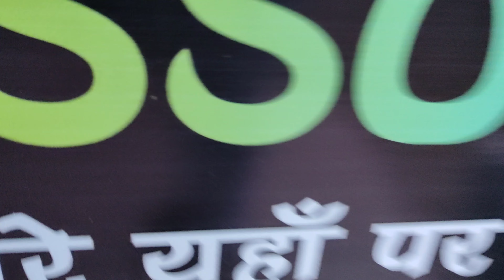Luxury Crockery and Home Decore items in Cheapest price in Delhi|Mannan Pathan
SHOP DETAILS:-
SHOP NAME :-
Glassomia

Address:-
Khsra 272 rajveer colony gharoli extn newr mayur vihar phase 3 delhi 110096 near new community hall landmark

And sanjay lake /chand cinema metro station pink line

phone no.

wholsale crockery market in Delhi
sabse sasti crockery items market in Delhi
sadar bazar market bartan
plastic shop in sadar bazar Delhi
plastic wholsale market in Delhi
plastic market in near me
10 rupees items wholsale
plastic market In sadar bazar Delhi
glassware wholsale market in mumbai
plastic market  wholsale
plastic crockery market in Delhi
10 plastic items
Delhi sadar bazar wholsale market in Delhi
plastic wholsale near me
wholsale household items wholsale
wholsale plastic items in mumbai
glass crockery items wholsale price
luxury crockery items in cheap price
luxury crockery items in Delhi
bartan wholsale in Delhi, steel bartan wholsale market in Delhi, wholsale market sadar bazar
Delhi, steel bartan wholsale market in Delhi cheapest price, मार्केट बर्तन होल्सले मार्केटहोल्सले, fancy crockery market
biggest manufacturer  crockery items
steel bartan wholsale market in Delhi steel bartan manufacturer in Delhi
fancy steel bartan wholsale market in Delhi,
kitchen all items  wholsale market in delhi,